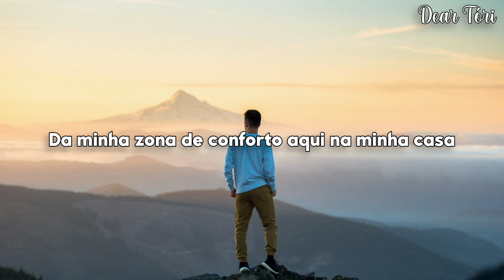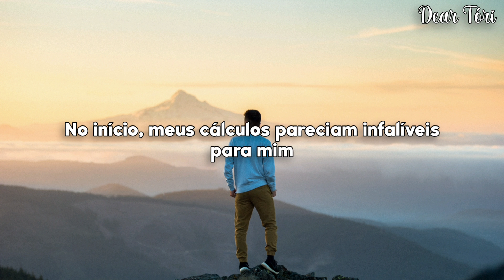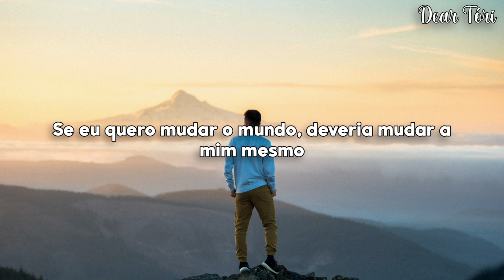Dream, Alec Benjamin - Change My Clothes (TRADUÇÃO/LEGENDADO) PT-BR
❤️🎵 Dear Tóri 🎵❤️

📷 Wallpaper credits: Photo by Tim Bogdanov on Unsplash. 📷